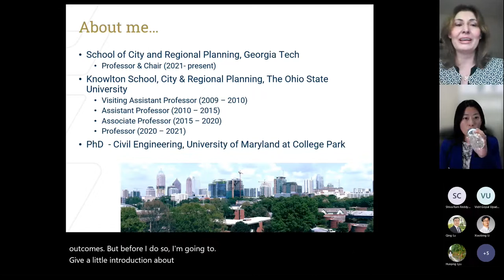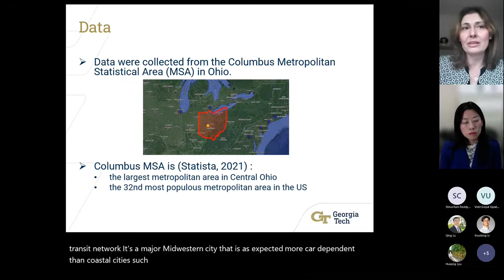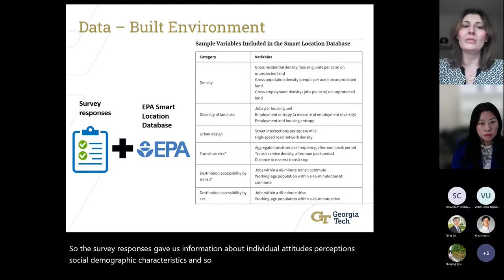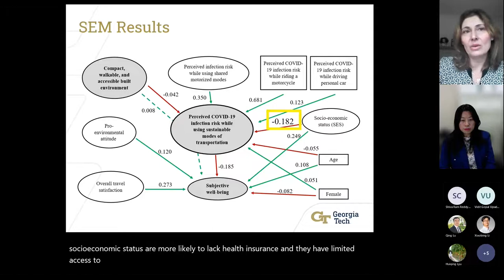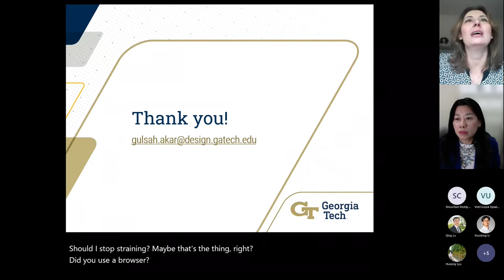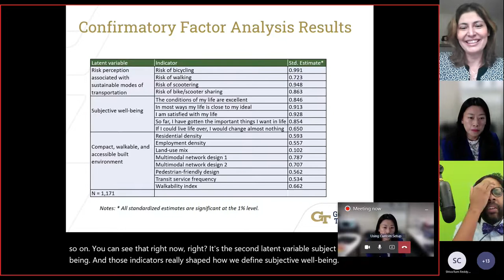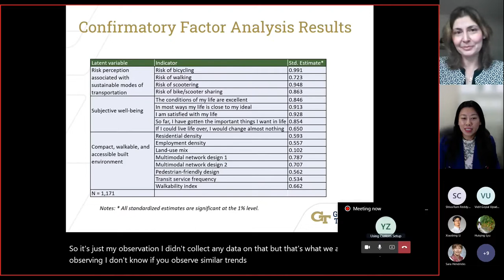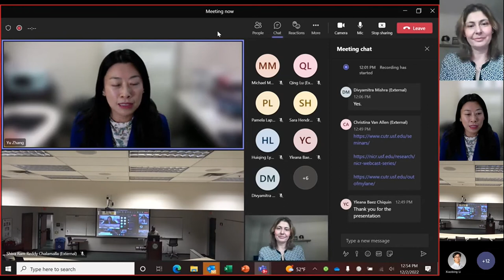FTSS: Designing Pandemic Resilient Cities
The Friday Transportation Seminar Series was proud to welcome
Gulsah Akar, Ph.D., to discuss “Designing Pandemic Resilient Cities: Exploring the Impacts of The Built Environment on Infection Risk Perception & Subjective Well-Being” on December 2, 2022.